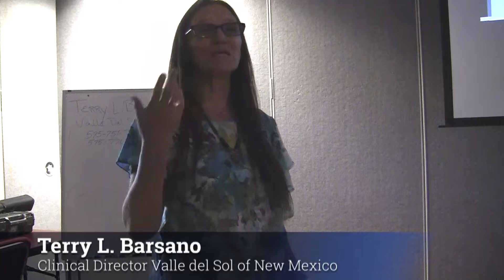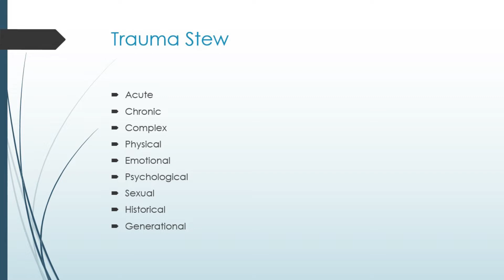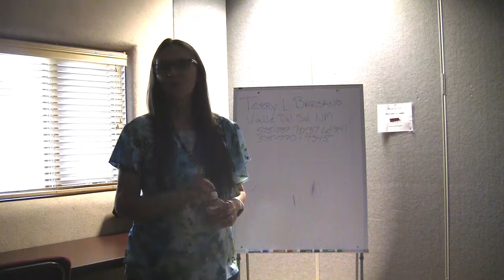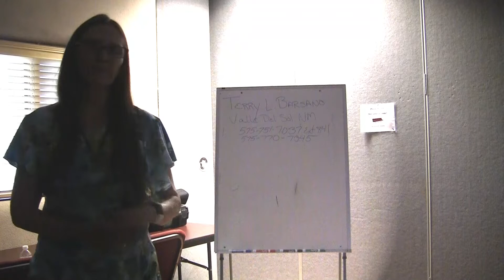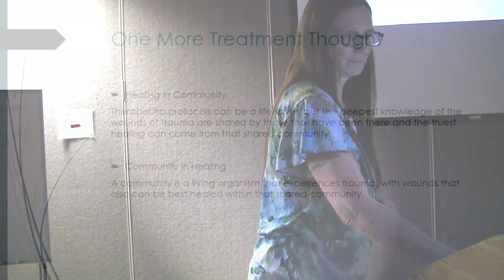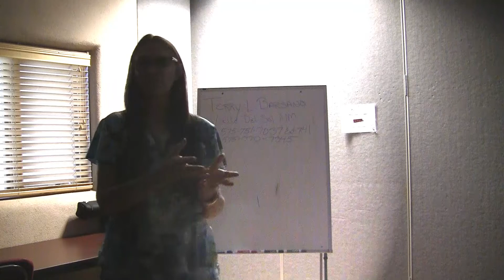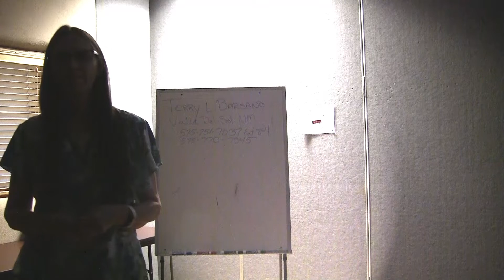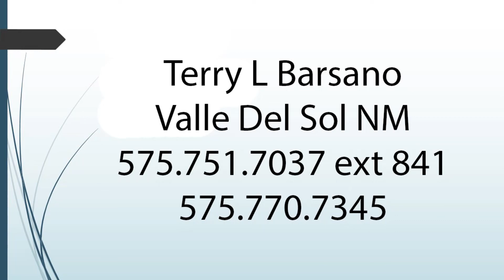Healing Trauma: Beyond Symptom Control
Topic Summary:
The wounds left by trauma exist not only in our mind, but in our cellular memory and our spirit. As our symptoms are managed, we may move forward without addressing the deeper wounding that often resurfaces later to once again overwhelm us and send us into a state of either hyperarousal or numbing. We will look at the aspects of traumatic wounding held in both the rational and emotional brain and the aspects of our beings that are effected and how. Options for healing holistically will be discussed.
By Terry L Barsano LPCC NCC
Clinical Director
Valle del Sol of New Mexico

Part of the Emotional Healing Lecture Series
presented by Rio Grande ATP and Golden Willow Counseling.
Lecture was presented on Thursday, September 12, 2019